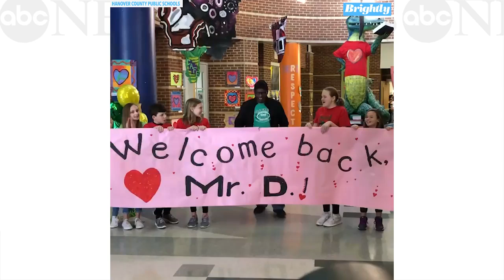Custodian gets surprise celebration after receiving heart and kidney transplant l GMA Digital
Mr. D was welcomed back to Pole Green Elementary School by a screaming crowd as he returned to his duties as custodian.